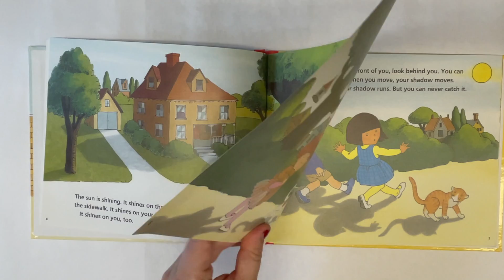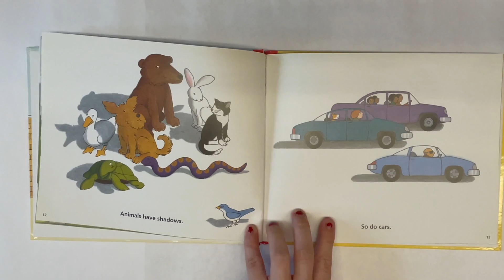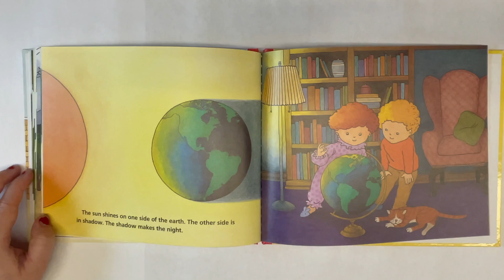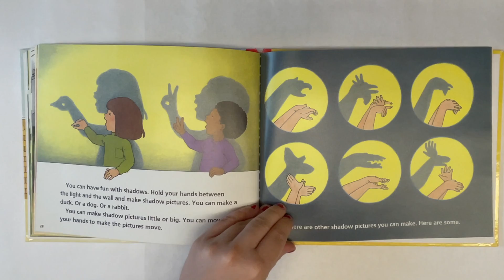PCM Reads: What Makes a Shadow?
When you run, your shadow runs. But you can never catch it!

What makes a shadow? Where does it come from? When the sun is shining, everything has its own shadow—trees, houses, cars, even clouds and planes way up in the sky. You have a shadow, too. As the sun sets, all shadows become part of a much larger one—the night!